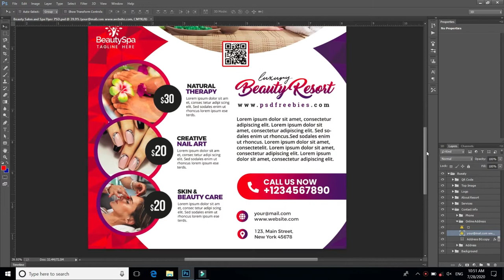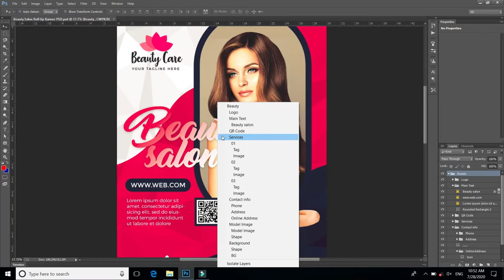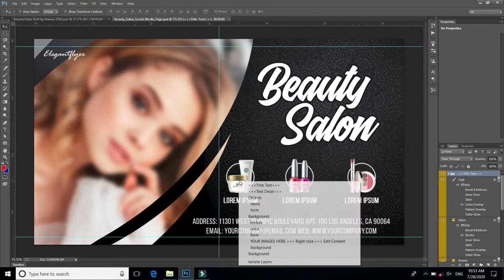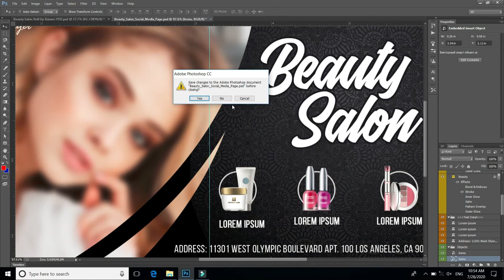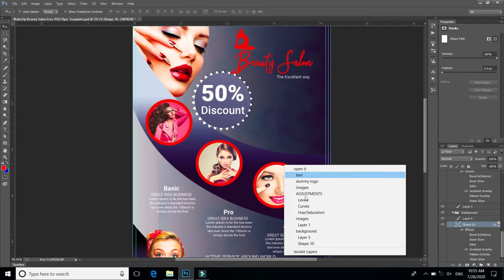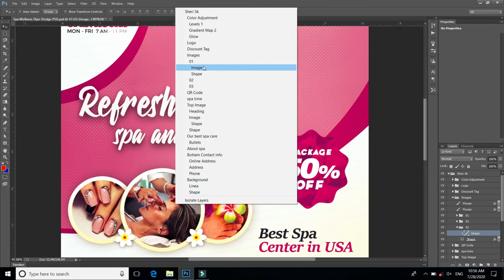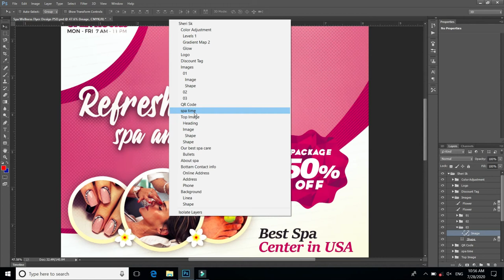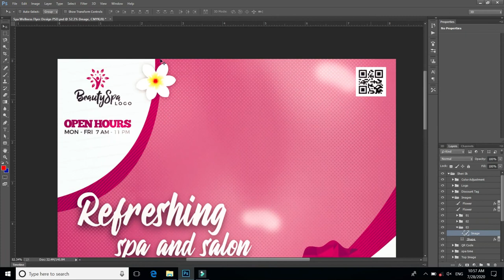How to Flayers Spa for PSD Free Download